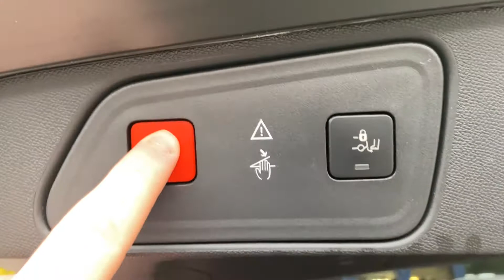Peugeot 3008 1.5 BlueHDi GT Line Premium - MK68 ZFS